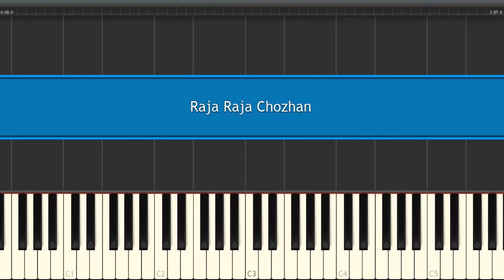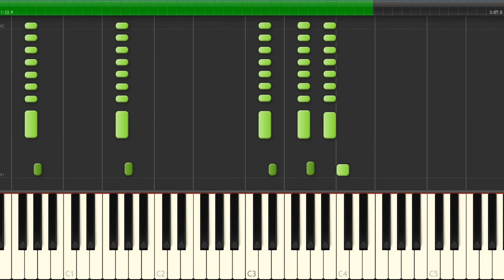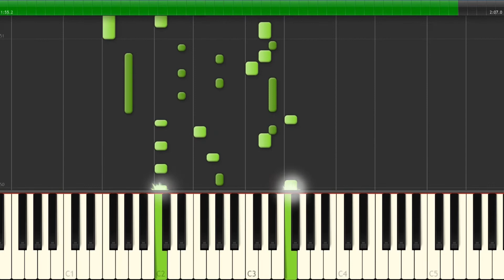Raja Raja Chozhan | Rettai Vaal Kuruvi | Ilaiyaraaja | Synthesia Piano Tutorial